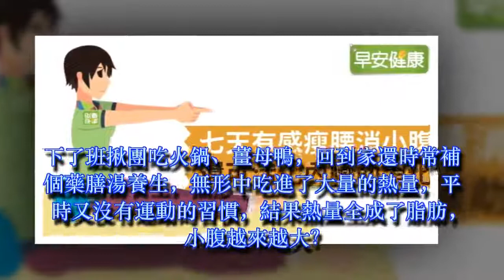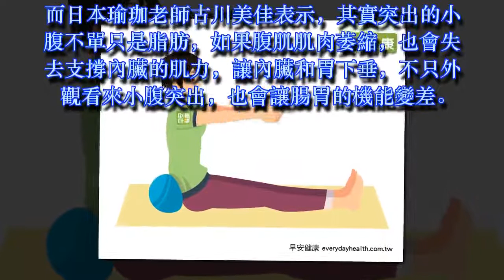七天有感瘦腰消小腹，還可活化內臟助消化